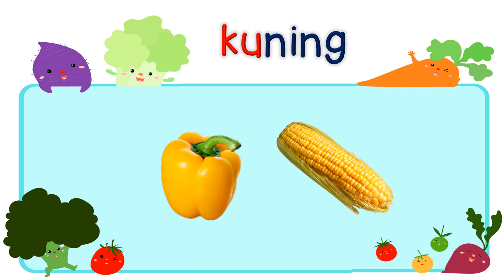sayur-sayuran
SA3.4.3 Memerhati dan menamakan sayur-sayuran dan buah-buah yang biasa dijumpai